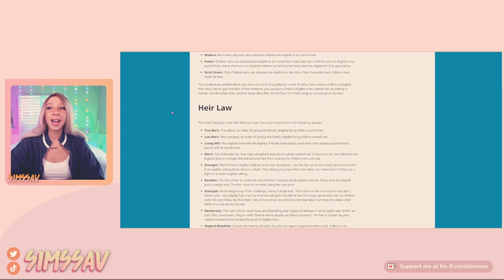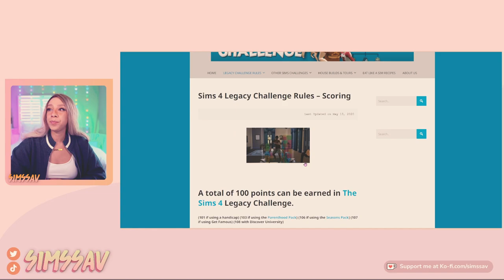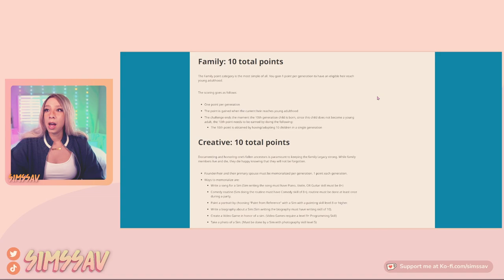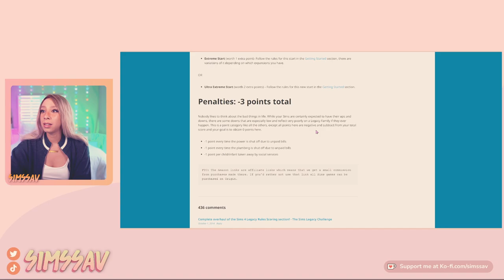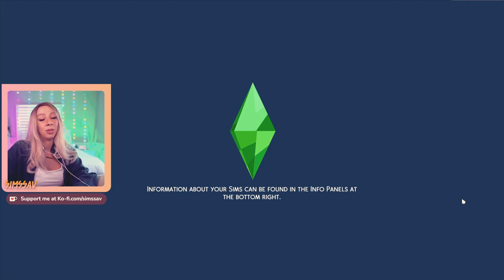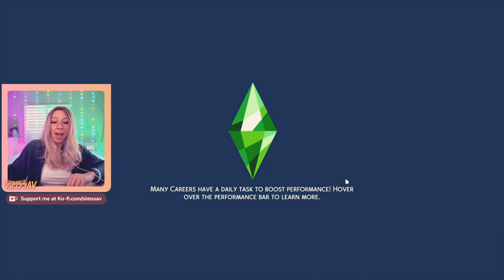SIMS 4 LEGACY CHALLENGE #65! ✨ LAMARS BDAY & STARLIGHT ACCOLADES